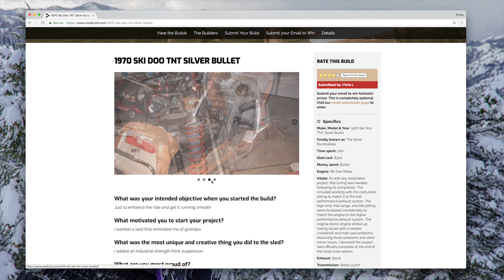SLEDHEAD 24-7- Dennis Kirk Sled Build